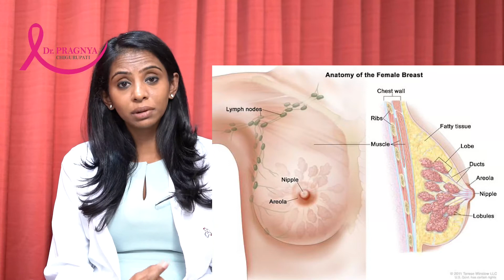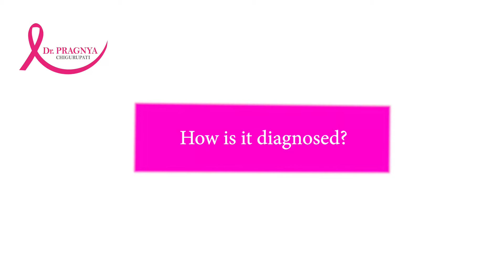Duct Ectasia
Next up on breast intentions ... one of the common causes of nipple discharge. Read, learn and ask away! 🎀